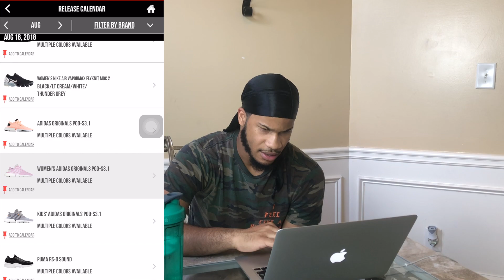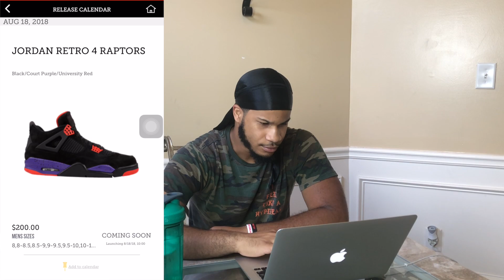RAPTOR 4s HOW TO EASILY COP...... IT IS NOT LIMITED!!!!!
More content on the way this is just a quick guide to get the raptors 4s this Saturday. IT IS NOT AS LIMITED!